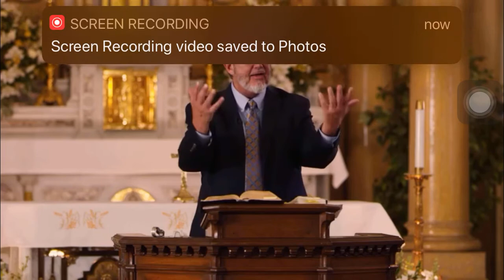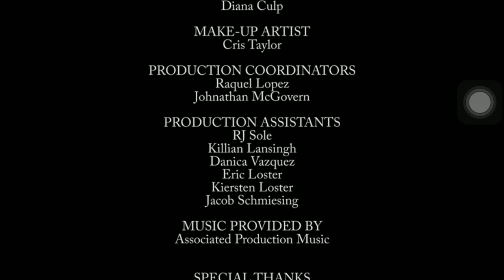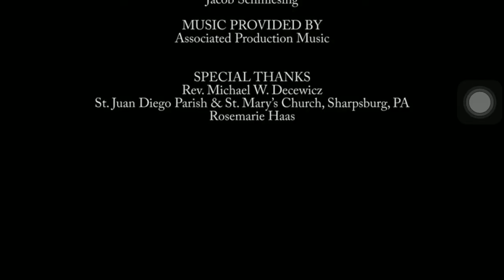The Eucharist in Scripture: The Lamb’s Supper (2nd part)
Credit to St. Paul center & Dr. Scott Hanh.